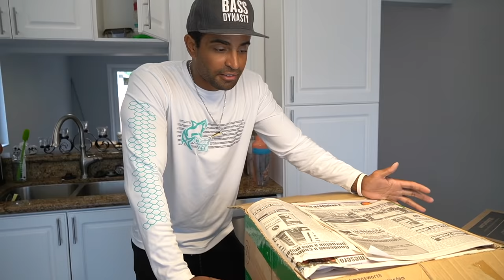LIVE OCTOPUS Buy and COOK! **DELICIOUS**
Live octopus but and cook is delicious. Octopus opens jar and swims in water maze..

Enjoy our fishing and fish keeping aquarium diy catch em all fishing with Zak Catchem content!